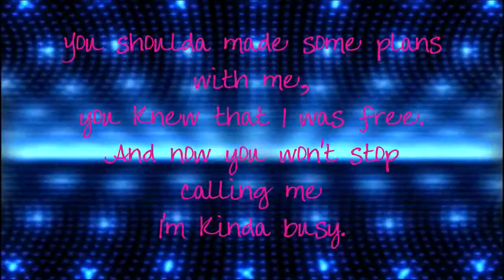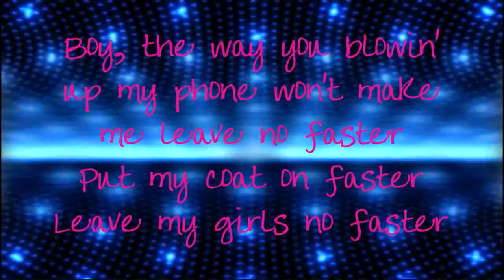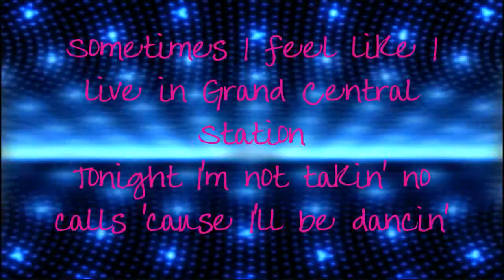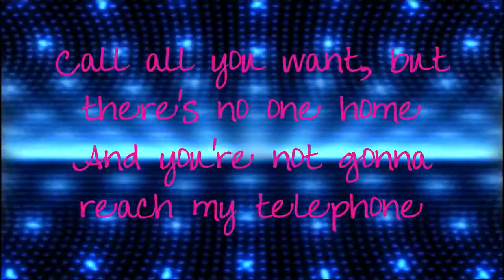[KARAOKE] Telephone - Lady Gaga ft. Beyonce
Love this song (:
If I messed up anywhere, tell me.
I TAKE REQUESTS ! :D